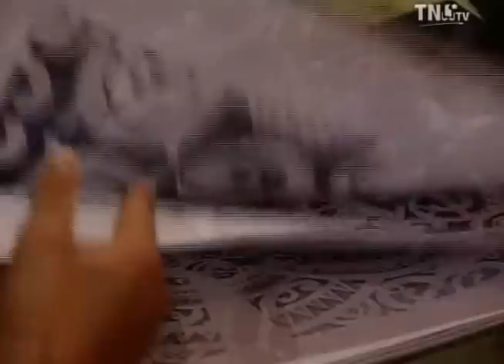festival ua pou 2007